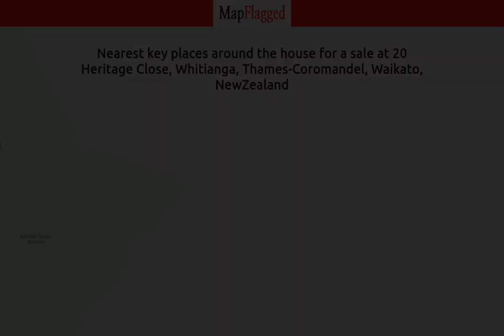NZ | Buy house at 20 Heritage Close, Whitianga, Thames-Coromandel, Waikato, NewZealand | MapFlagged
📚 Video Chapters:
0:00 Property Introduction
0:10 Property Price
3:00 Property Address
3:10 Property Description
3:15 Property Key Places
3:20 Subscribe to MapFlagged!

📣 Following is the detail of house for sale at 20 Heritage Close, Whitianga, Thames-Coromandel, Waikato, NewZealand:

3 Bedroom
2 Bathroom
705 Sq m. Land

The location is stellar  -  The construction is timeless  -  The garage is HUGE!
We’re not kidding! Over 12 metres long and 3.3m high stud – it’s a double car garage PLUS motorhome/boat garage and even has a drive-through roller door at the rear for the boat – and there’s a spacious, gorgeous home attached too!
The interior is thoughtfully laid out with open plan living, separate lounge and entertainer’s kitchen, with north-facing breakfast deck, and a larger, private deck at the rear.  There are three bedrooms, each with built in wardrobes and the main bedroom with walk-in wardrobe & ensuite. With the added bonus of an office down the hallway and fantastic storage throughout the home, 20 Heritage Close ticks all the boxes!
Whether you need an absolute WHOPPER of a garage, or simply a beautiful home in a classy cul-de-sac close to town, get in touch today.  For your viewing options and information – JUST ASK ABBY!  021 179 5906

🏥 Nearest Hospitals to this Property:
Middlemore Hospital
Ascot Hospital
Thames Hospital

✒️ Nearest Schools to this Property:
Kauri Learners
Whenuakite Country Kids
Whitianga Playcentre
Coroglen School

🍕 Nearest Restaurants to this Property:
Cafe Nina
Blue Ginger
Hangry Burger
Mercury Bay Area School
Arts and Crafts at Bay Carving

🚃 Nearest Train Stations to this Property:
Papakura Station
Takanini Station
Goldfields Railway
Te Mahia Station

🏬 Nearest Shopping Malls to this Property:
Meadowlands Shopping Plaza
Ostend Store Waiheke
Botany Town Centre-North East Entrance

🌼 Nearest Parks to this Property:
Fairy House
Lyon Park
Hilton Park
Gamers Park
Whitianga Gaming Park

🎥 Nearest Movie Theaters to this Property:
Movie
Waiheke Island Community Cinema
Mercury Twin Cinemas
Monterey Cinemas
Hoyts

☕ Nearest Cafes to this Property:
Cafe Nina
Colenso Cafe
Curry N Coffee House Indian Restaurant Whitianga

✈️ Nearest Airports to this Property:
Ardmore Airport
Auckland Airport
Whitianga Airport

🏢 Nearest Stores to this Property:
Muirs Linen Hire
Whitianga Chiropractic
Whitianga Upholstery
Computer Freeks NZ

➕ Nearest Doctors to this Property:
Andrea George Osteopath
Picton Surgery
Bigfoot Podiatry